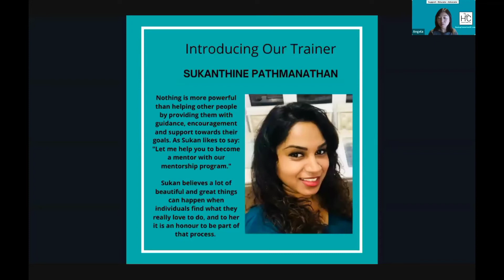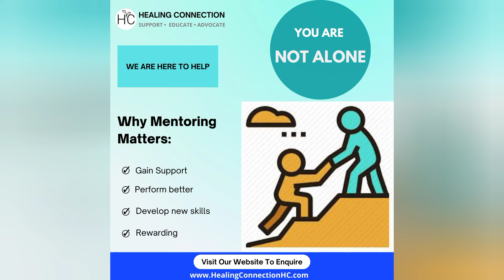Mentorship Program| Introduce Our Trainer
4 Weeks' Mentorship Training organized by Healing Connection:

40 Topics in 4 Modules
Improve Your Mentoring Skills
Be Better Equipped To Mentor Others

Learn to explore with compassion and nonjudgment - what is happening for you now, how this came to be so, what contributions your behavior may be making to the problem, and learn the skills to regulate your emotions.

Having a better understanding of ourselves can have transformative effects on the present and future.

Starting your healing connection is a click away, visit us